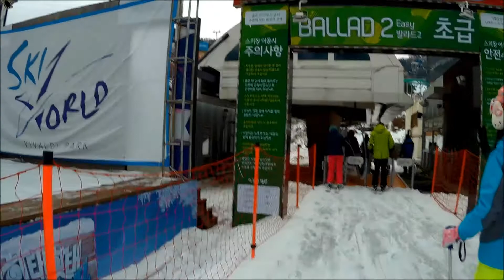我的影片Behind the scene